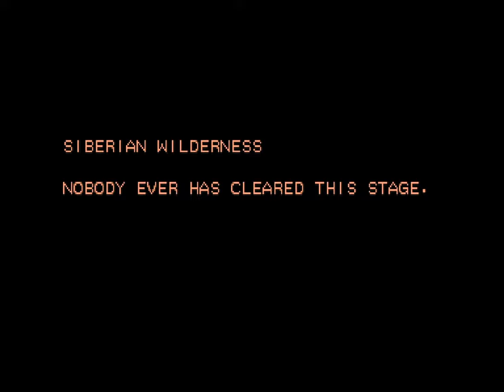Strider - 5 - I advise just not dying at all maybe, consider trying that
my confidence has waned